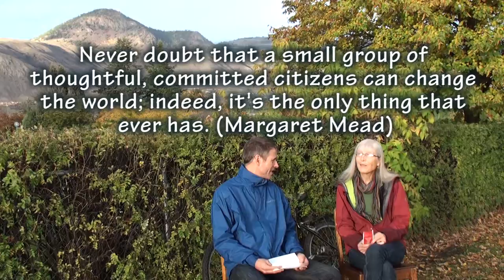Anne Grube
Everyday Sustainable Energy Superheroes Exhibition

Interview of Anne Grube
environmentalist; resident of Kamloops, Chase and Armstrong, BC

Organized by the Kamloops Chapter of the BC Sustainable Energy Association
Shown at the Kamloops Art Gallery in the BMO Open Gallery
January 14 to March 25, 2017